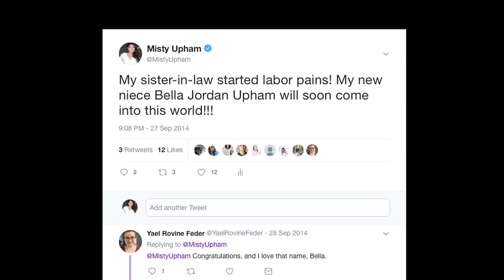Misty Memorial 2018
Honoring the memory of Misty Upham.
Songwriters: Barrett Yeretsian / Jenn Bostic / Jimmy Fortune / Zach Rundquist.
Artist: Donna Taggart